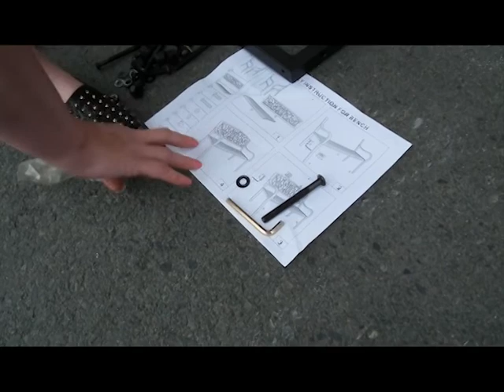Black Metal Garden Bench Seat Outdoor Seating With Decorative Cast Iron Backrest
Black Metal Garden Bench
•Decorative Outdoor Garden Seating
•Heavy Gauge Steel Tubular Construction
•Cast Iron Decorative Backrest
•Finished in Black

Approx Overall Dimensions:
  128cm (W) x 56cm (D) x 85cm (H)